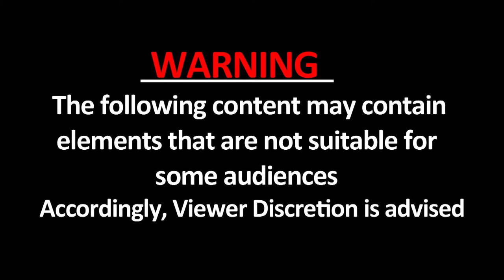Faridabad में कल रात हुआ Road Accident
फरीदाबाद में कल रात हुआ रोड एक्सीडेंट
नशे में धुत था था बाइक सवार
दिल्ली से बल्लभगढ़ की ओर जा रहे थे युवक